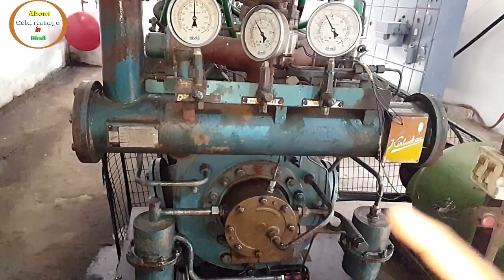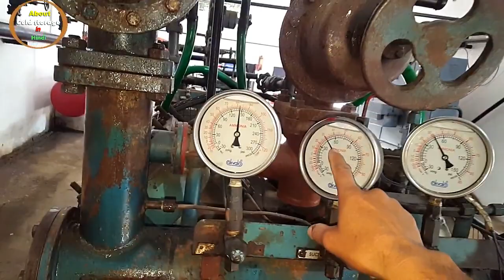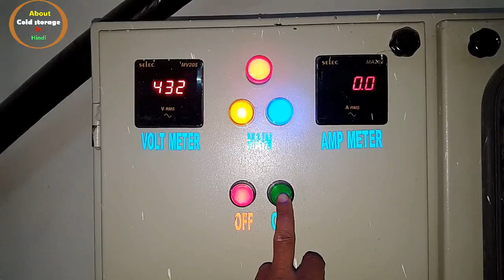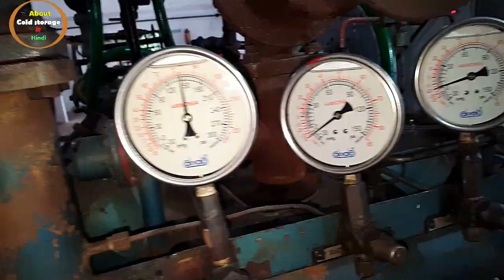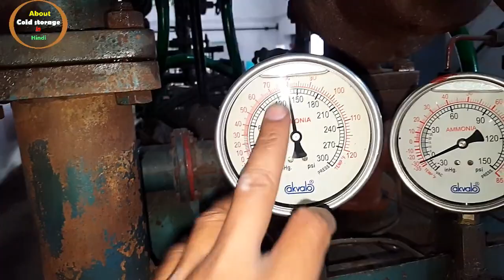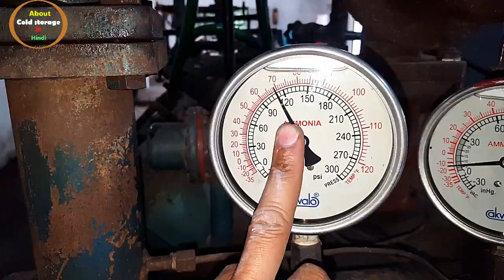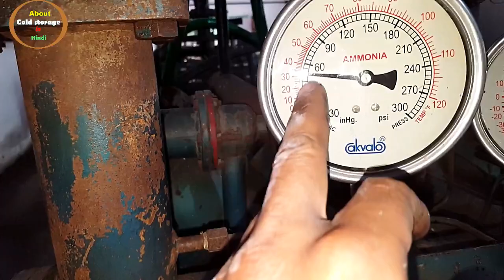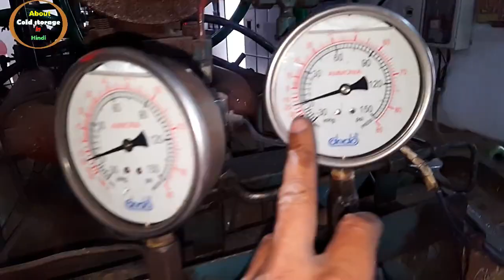Vacuum the crankcase of the compressor in 2 ways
dosto is video me compressor ke crankcase ke gas ko kaise khaali kare bina gas bahar nikaale iske baare me bataya gaya hai